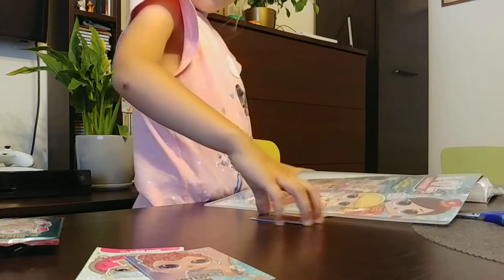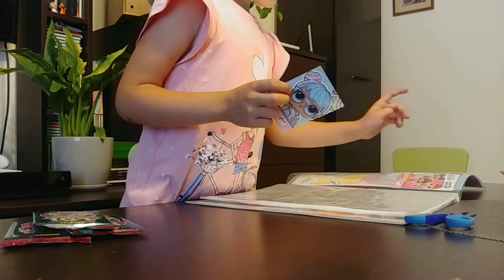2019 07 26 Julka Jutjuberka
Trudne złego początki :D